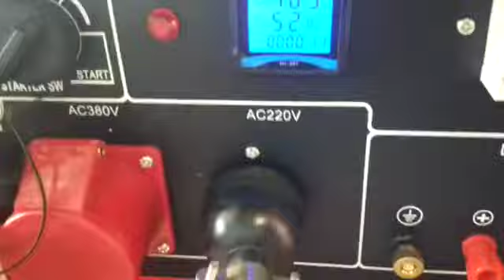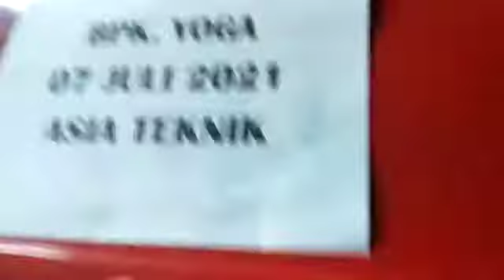Pengetesan beban genset silent 7500 watt 3 phase